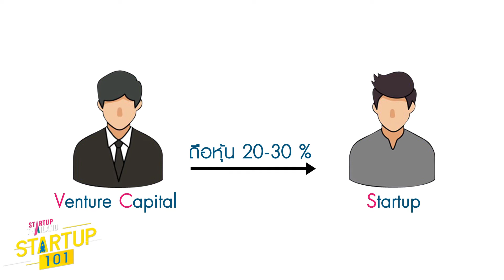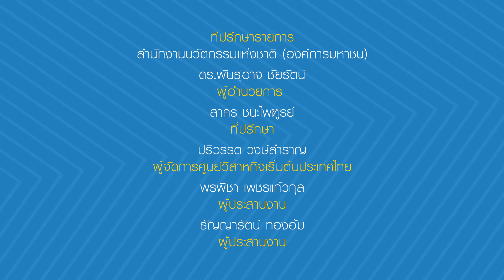Startup 101 : (5/5) Venture Capital แตกต่างจากนักลงทุนทั่วไป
Venture Capital แตกต่างจากนักลงทุนทั่วไป ตรงที่เป็นนักลงทุนในบริษัทที่ไม่ได้อยู่ในตลาดหลักทรัพย์ ส่วนใหญ่จัดเป็นรูปแบบกองทุนเข้าไปลงทุนในบริษัทที่มีอัตราการเติบโตค่อนข้างสูง อย่างเช่น กลุ่มธุรกิจ Startup เป็นต้น โดยเข้าถือหุ้นในสัดส่วนเพียง 20-30% เมื่อผ่านไป 3-5 ปี จึงถอนการลงทุน หน้าที่ของ Venture Capital  คือ เข้าไปช่วยดูแลด้านการบริหารการตลาด แต่ไม่เข้าไปยุ่งกับระบบการทำงาน และเป็นที่ปรึกษาเพื่อให้บริษัทมีการเติบโตที่สูงขึ้น  ปัจจุบันในประเทศไทยมี Venture Capital  ที่มาจากองค์กรใหญ่เพิ่มมากขึ้น หรือที่เรียกกันว่า Corporate Venture Capital  ข้อดีของ Corporate Venture Capital คือ ไม่ได้ให้การสนับสนุนเงินทุนเพียงอย่างเดียว แต่ให้การสนับสนุนโดยการให้สตาร์ทอัพเข้าถึงฐานลูกค้าขององค์กรนั้นๆ ได้ด้วย